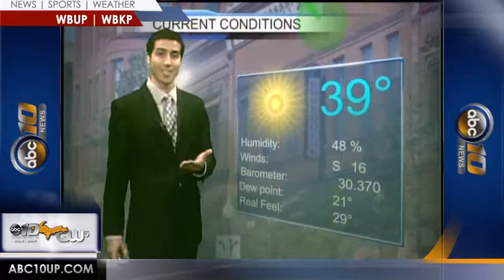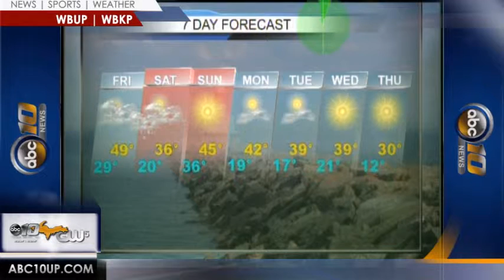Upper Peninsula Weather Forecast 3/12-13